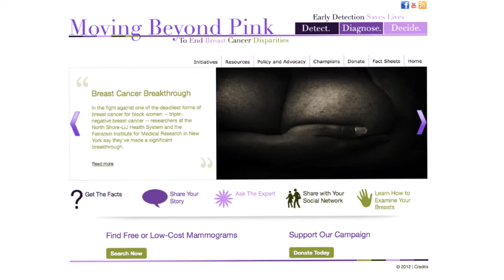PSA: Moving Beyond Pink: To End Breast Cancer Disparities with Avery* Sunshine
The Black Women's Health Imperative teamed up with soulful songstress and writer, Avery*Sunshine to increasing awareness of the importance of early breast cancer detection. Through the Moving Beyond Pink initiative, the Imperative promotes the importance of early detection among Black women, eliminating disparities in breast and cervical cancer, and advocate for policies and legislation that support early education and appropriate patient notification for screenings, treatment and care.

to learn more about the Imperative.

to learn more about Moving Beyond Pink.